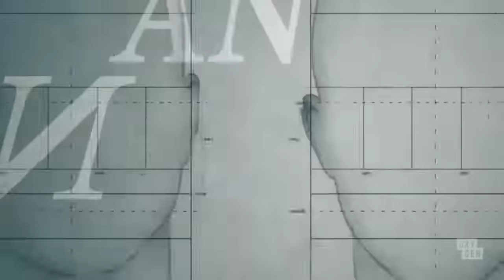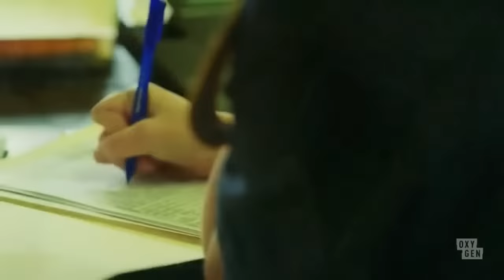An Unexpected Killer Full Episode 2024 - An Unexpected Killer S01E10 full episode